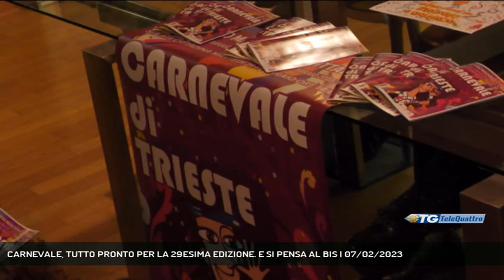CARNEVALE, TUTTO PRONTO PER LA 29ESIMA EDIZIONE. E SI PENSA AL BIS | 07/02/2023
TG sera 07/02/2023 - TRIESTE - Nella presentazione della 29esima edizione del Carnevale di Trieste, l'assessore Rossi rilancia con un seocndo Carnevale in città da organizzare nel mese di aprile. Intanto, concentrandosi a quello che incimincerà fra pochi giorni, sono stati forniti i dettagli del programma || Il ritorno del Carnevale a Trieste non è solo il ripristino di un evento allegro, colorato e coinvolgente che si riprende la scena dopo gli stop dovuti dalla pandemia, è anche sinonimo della vitalità che la città vuole dimostrare ai rioni, ai comuni vicini che organizzano eventi simili e ai turisti che decidessero di affrontare freddo e bora in questo periodo dell’anno. Ma c’è di più perché l’assessore comunale alla cultura Giorgio Rossi rilancia con l’allestimento di un secondo Carnevale che si dovrebbe svolgere in aprile.Progetti futuri a parte, l’immediato racconta della 29esima edizione in programma da giovedì 16 a mercoledì 22 febbraio con 7 rioni presenti (Cittavecchia S. Giusto-Servola-Roiano-Barriera Vecchia-San Giovanni-Valmaura e San Giacomo) il corso delle serve di Servola, la sfilata dei ricreatori, il corso mascherato di martedì grasso che assegnerà il palio. Coinvolte le scuole della città con iniziative a tema, l’intrattenimento del sabato pomeriggio e della domenica mattina per chiudersi con i funerali in programma a San Giovanni e Servola - Intervistati GIORGIO ROSSI (ASSESSORE COMUNALE CULTURA), NICOLE MATTEONI (ASSESSORE COMUNALE EDUCAZIONE) (Servizio di Bernardo Gulotta) - Segui Telequattro anche sul digitale terrestre! Visita il sito